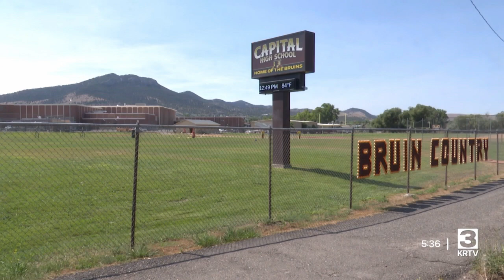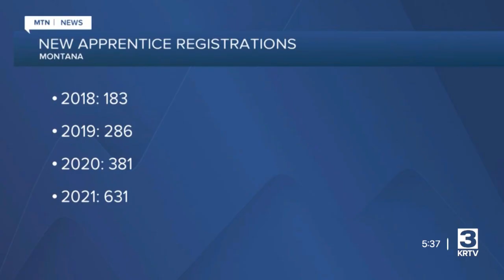Montana apprenticeship program growing